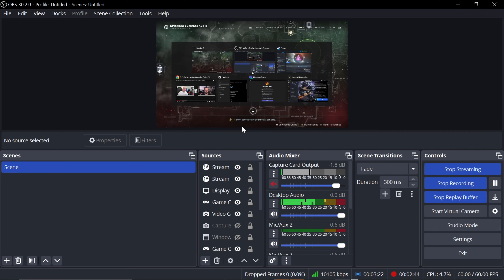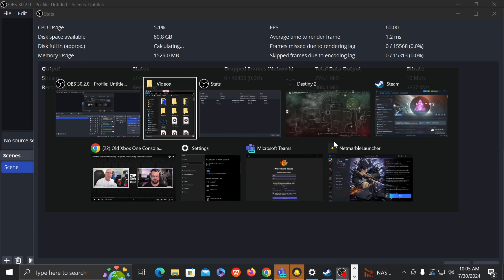Destiny 2: Echoes Act 2 Week 3 Story Japanese Audio English Text full playthrough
The final Week of story before Act 3.